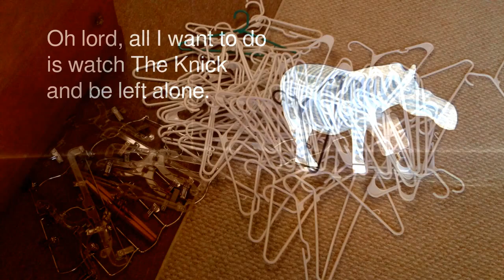Somebody Did Something Then The People Came #300